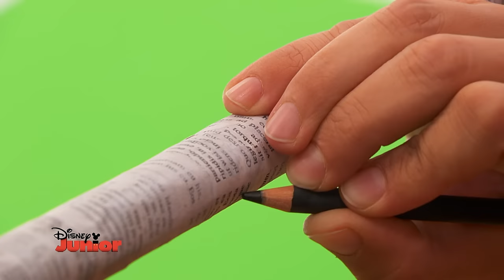Art Attack - Le générateur de peinture - Disney Junior - VF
Découvrez un nouvel épisode du programme Art Attack de Disney Junior : "Le générateur de peinture" !